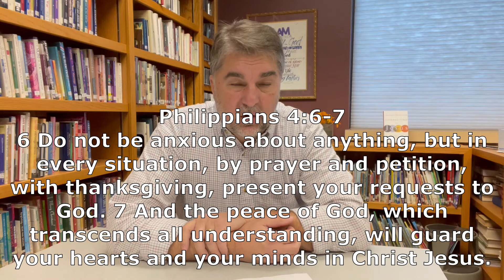Daily Devotion for Monday, November 29, 2021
We're taking a break from the "Can you relate?" series to enter into Advent, focusing on our own spiritual preparation to welcome Jesus into our lives. Today we look at welcoming Jesus (again) into our hearts.